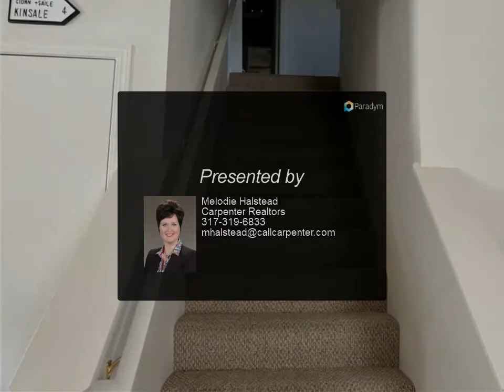Homes for Sale - 13312 N Badger Grove Drive, Camby, IN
13312 N Badger Grove Drive

Lovely 3 bedroom, 2.5 bath, 2-story home with golf course views. Beautiful, spacious floor plan w/kitchen island and breakfast area. Spacious walk-in closets give ample storage. This home features an epoxy garage floor, stamped concrete patio, newer flooring (2018) throughout &amp; Fully fenced yard for entertaining. New dishwasher (2021),Newer water heater//softener (2019). This home is well-maintained and immaculate.

Presented By:
Melodie Halstead, Carpenter Realtors